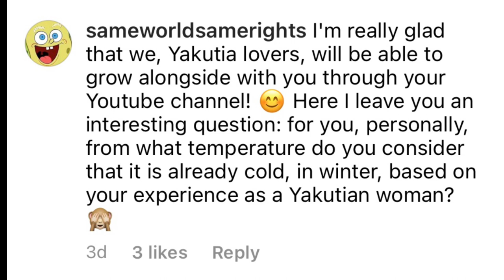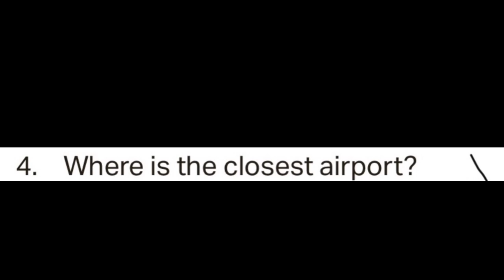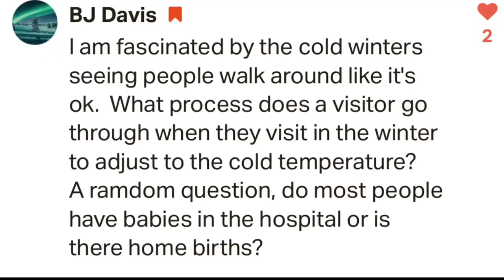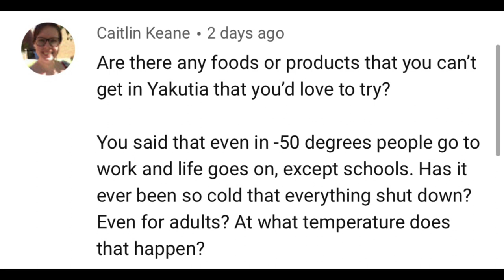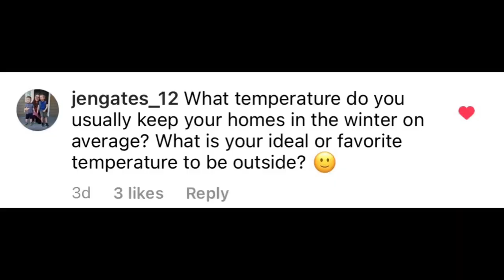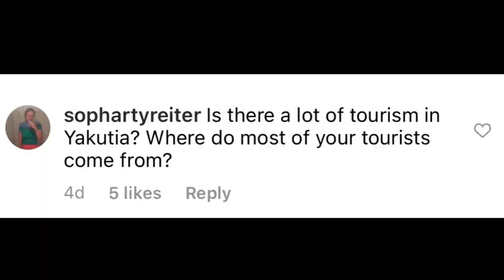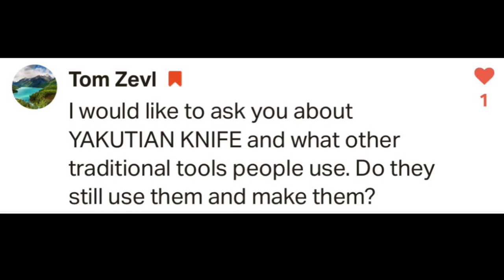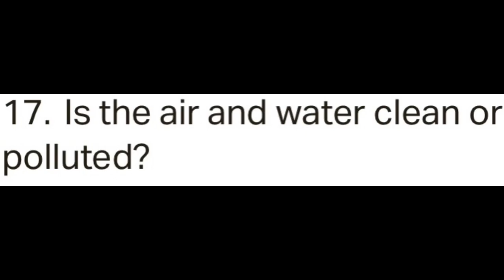What is “cold” for me?🥶 Q&A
My first Q&A video!

Customs, National Festival “Ysyakh”, Sakha Knife, what I can’t buy in Yakutsk - all of these questions in this Q&A video!